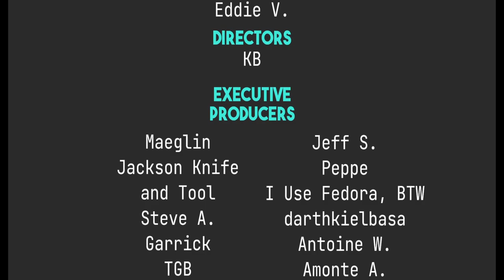What Does The Death of Stadia Mean For Gaming on Linux?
Today I talk about Stadia and its effect on Linux Gaming.

Time Stamps
0:00 Intro
0:56 Bad for Linux?
1:26 Why Stadia Failed
3:06 A Place for Game Streaming Services?
4:50 Other Services Did Better
7:00 Conclusions